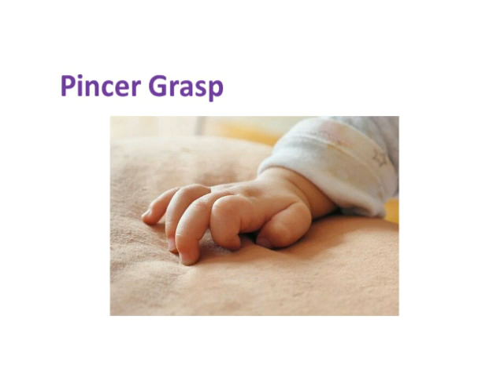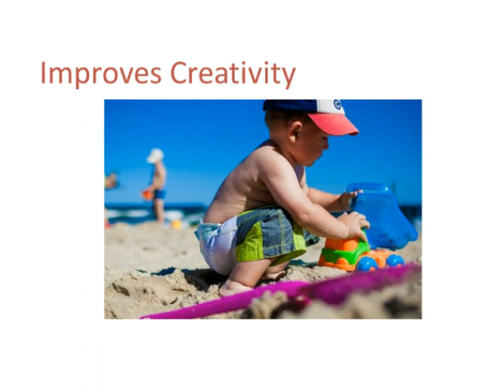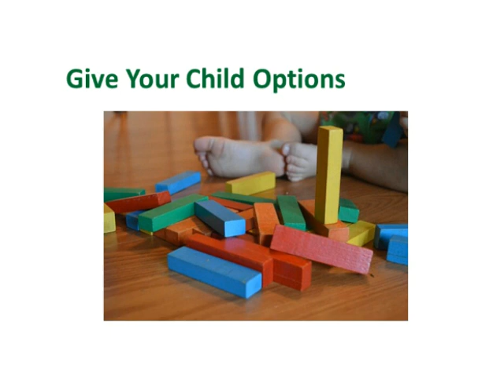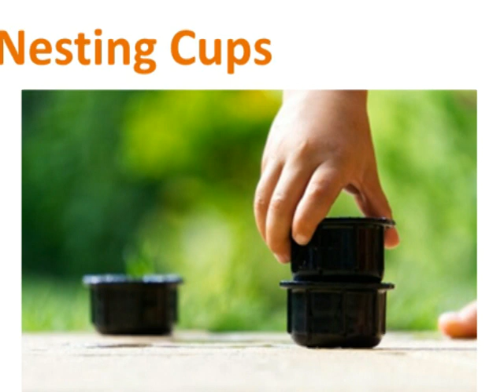STACKING TOYS FOR BABIES & TODDLERS || BEST TOYS FOR KIDS || BRAIN DEVELOPMENT TOYS FOR BABIES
stacking toys

BEST TOYS FOR BABIES & KIDS
Toys for babies 0-6 months

toys for 6 month old girl baby

toys for 6 month old boy baby

toys for baby boy 6-12 months

toys for girl boy 6-12 months

toys for 1 year old boy baby

toys for 1 year old girl baby

toys for 2 year old

toys for 3 year old baby

toys for 4 year old baby

toys for 5 year old baby

toys for 6 year old baby

Stacking blocks is one of the earliest forms of geometry. Yep, playing with blocks is geometry for toddlers! Stacking blocks is not only beneficial because it develops hand-eye coordination or social skills, but it is also beneficial because during block-stacking toddlers begin to think like mathematicians